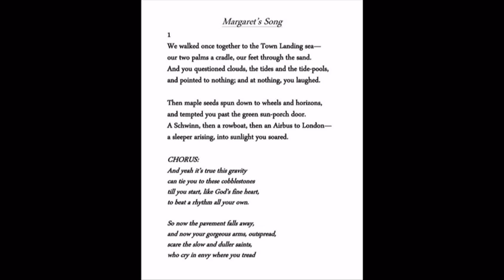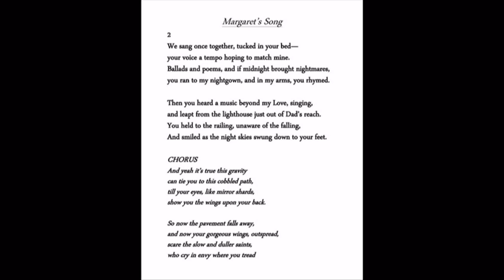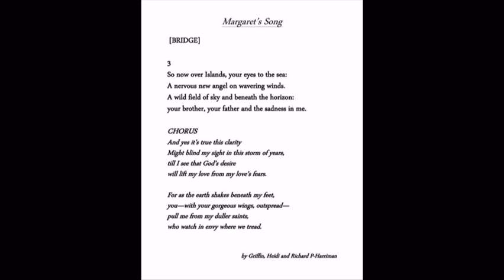2010-0606 Margaret's Graduation Song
This is the song Griffin wrote for Margaret for her Graduation, with the lyrics attached.